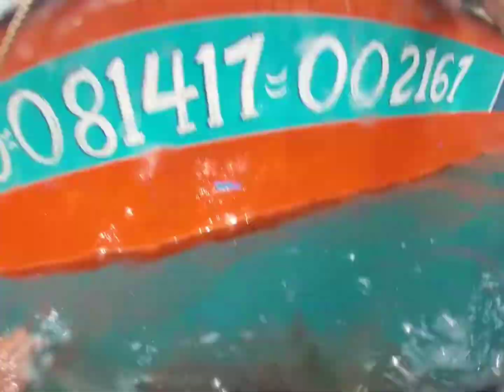Pang-huhuli ng Cuttlefish sa damsam | Gerry Mosli Adventure